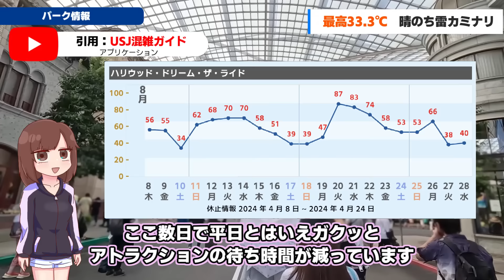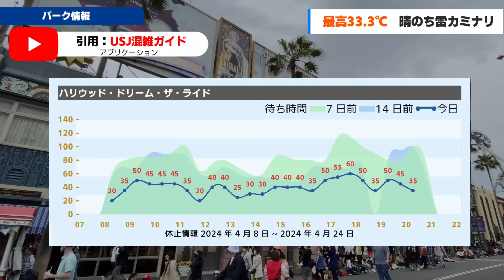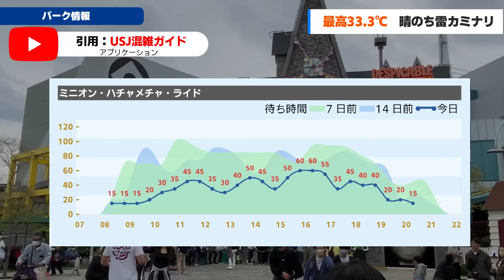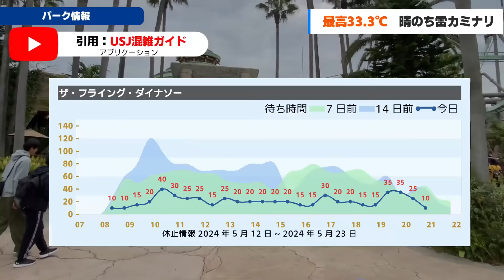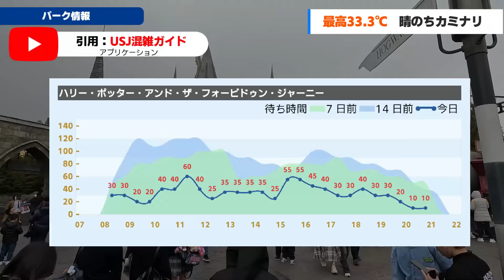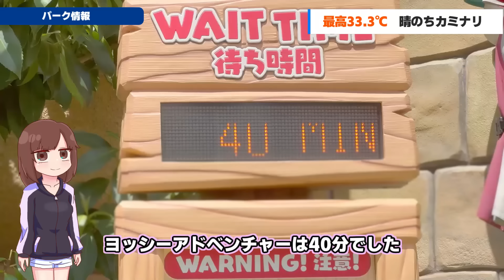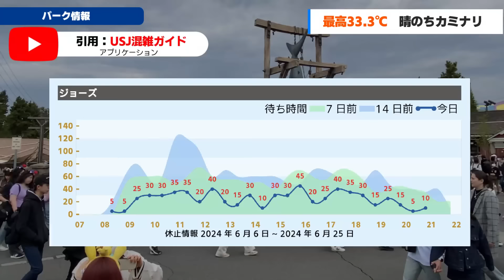【USJパーク情報】ジュラシックパーク再開間近！？ 台風対策に追われるUSJはガラガラ / 2024年8月28日(水)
USJが大好き「つむぎむ」が、USJの情報をお届けします！

今回はUSJのパークの様子を紹介します！

こちらもチェック！